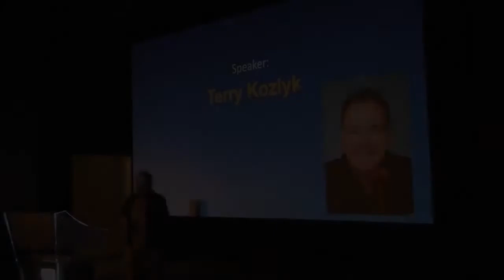Networking 101 – Tips Ideas & Practises To Get You Business Ready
Do you need to get your business off the ground or just improve and perfect your networking? In this video I share simple, easy and free things you can do.

I have been preparing for my next launch over the past year, picking up tips, connecting my dots, from others and many from my own observations of others, along with my own mistakes I have made.

Terry of TDKtalks.com posts video podcasts related to speaking and leadership development.

Watch & Read other posts at TDKtalks.com / Videography at Video-Connects.com